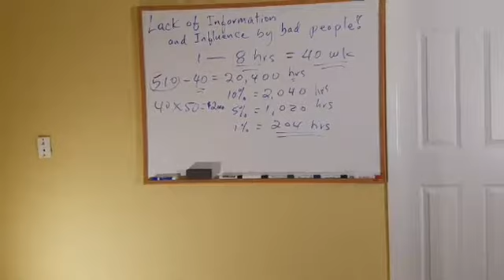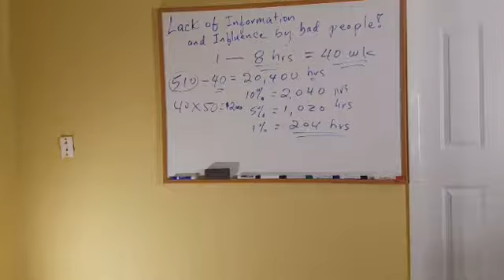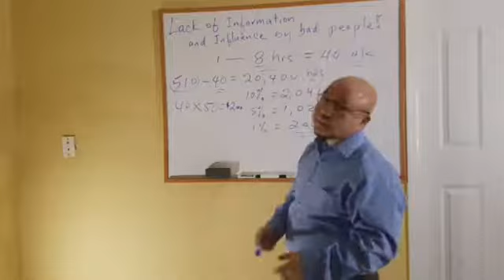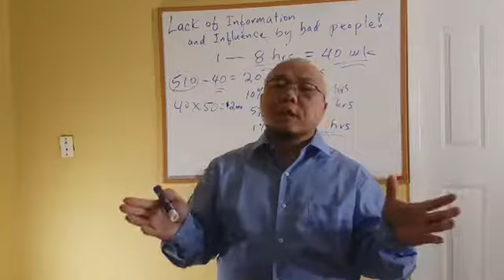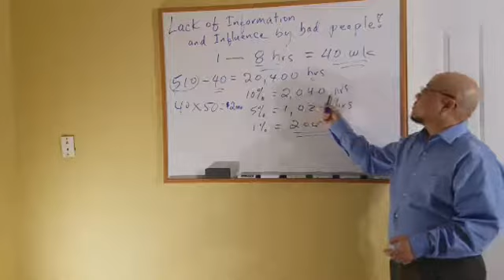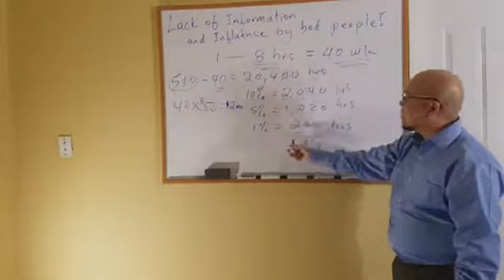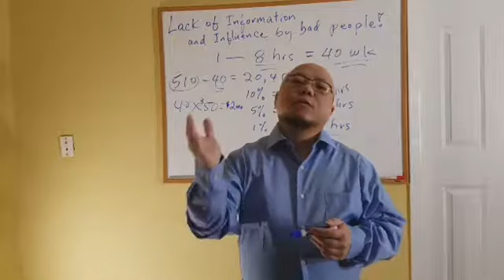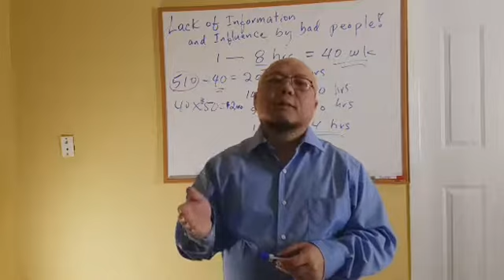Yuav tsum paub kom txaus thiab pom deb pom dav thiaj li tsis yuam kev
Qhia ...

Hmoob Entertainment
For all youtube user: If anyone download any of our video and repost as their own, we will not take the time to issue any wam via email or so. Any repost video will be automatic remove by youtube administrative. Please understand.

cov VIDEO no yog kuv tau thov cai ntawm tij laug Leej Tub Thaj Yaj kuv muab upload tso rau peb tau saib tau mloog thiab kawm

Subscriptions Hmoob Entertainment to be notified of updates